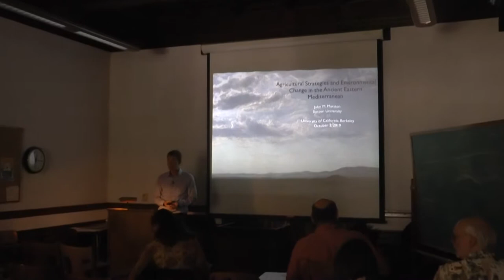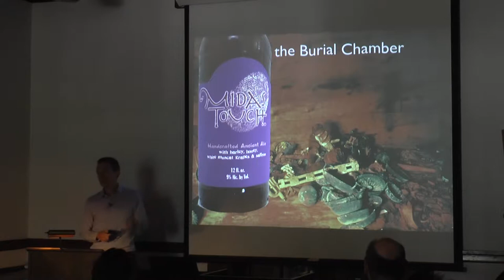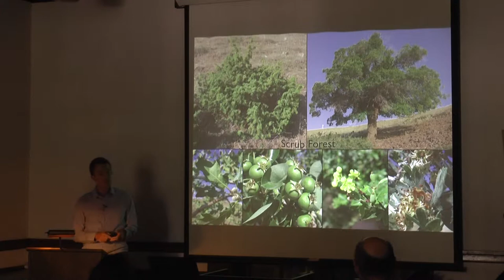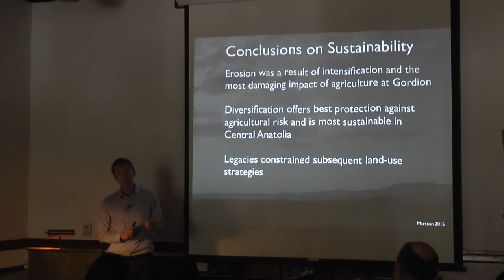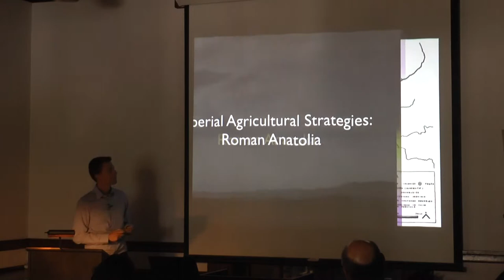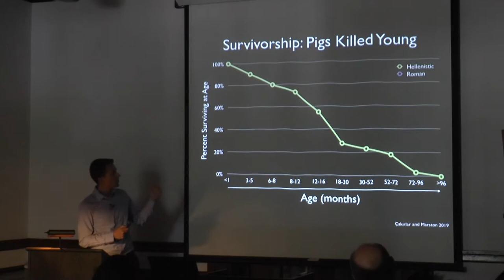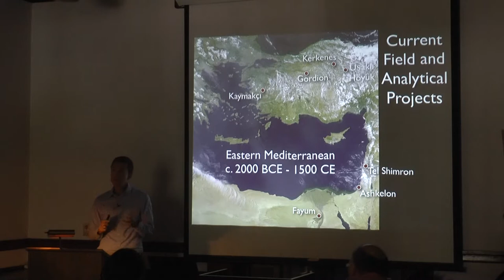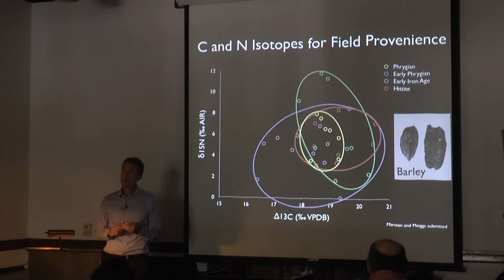2019-10-2 John Marston (Boston) - Agricultural strategies and environmental change, Eastern Med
Agricultural strategies and environmental change in the ancient eastern Mediterranean
Lecture: ARF Brownbag | October 2 | 12-1 p.m. | 101 2251 College (Archaeological Research Facility)
Speaker: John M. Marston, Associate Professor, Anthropology, Boston University
Identifying how societies make decisions about agricultural practices is important for understanding why some agricultural systems flourish over hundreds or thousands of years while others lead to environmental degradation and societal collapse. Archaeological data offer a unique long-term perspective on the sustainability of agriculture and how societies adapt to complex, intertwined changes in environment and economy on both local and regional scales. In this talk, I present recent work from an ancient urban center in central Anatolia (modern Turkey), where complex agricultural strategies were employed to adapt to coincident environmental and social change on both local and regional scales. I conclude that a nuanced understanding of political economy is necessary to elucidate agricultural decision making and helps to predict patterns of anthropogenic environmental change.